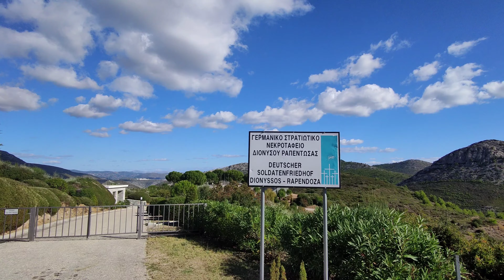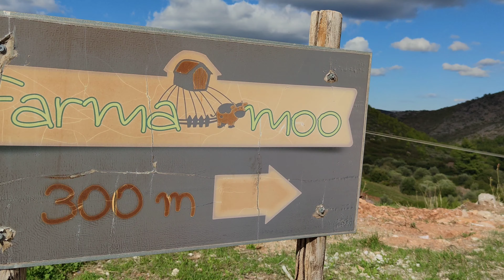Rapentosa Hiking / Grecja poza drogami #8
Tym razem zabieram Was na poszukiwanie oznak greckiej jesieni 🍁podczas pieszej wędrówki 🥾🏞 w mało znanym, ale kryjącym prawdziwe perełki natury i oferującym olbrzymie walory estetyczne rejonie Attyki - Publiczny Las Rapentosa (Δημόσιο Δάσος Ραπεντόσας). 🌲🌲🌲⛳

   Lokalizacja ok. 30 km od Aten, na północny wschód od Penteli.
Okolicę tę przecinają trzy duże strumienie:
Rapentosa (Ραπεντώσα), Vathia Chouni (Βαθιά Χούνη), Vagia Dardiza (Βάγια Νταρδίζα) tworząc głębokie wąwozy rozdzielające pasma wzgórz.
Pomimo, że obszar ten wielokrotnie nawiedzany był przez pożary, tutaj szalał największy pożar w Attyce latem 2009 roku, zaskakuje ogromnym bogactwem przyrodniczym, obfitością zieleni, kwiatów, ziół.

   Wyruszam z miejscowości Rapentosa (Ραπεντώσα) w gminie Dionisos (Δήμος Διονύσου), wg Wikipedii jest to najmłodsza osada w Attyce, zamieszkała przez trochę ponad 100 osób.
Na końcu ulicy, asfaltowej drogi znajduje się plac, przy którym jest końcowy przystanek autobusu linii 536 i można również zaparkować auto.

   Na szlaku wędrówki przekroczę kotyta wszystkich trzech strumieni, wejdę na wzgórza, zejdę do wąwozów, odwiedzę niemiecki cmentarz wojskowy na którym pogrzebano szczątki żołnierzy poległych podczas okupacji Grecji i zajrzę na popularne gospodarstwo agroturystyczne Farma Moo w dolinie Dardiza.
Dokonam infiltracji tamy Rapentosa (φράγμα της Ραπεντώσας) przegradzającej dolinę strumienia o tej nazwie, zbudowanej w 2004 r. w celu ochrony Równiny Maratonu przed gwałtownymi powodziami.
Dalej pójdę łożyskiem strumienia Rapentosa w górę, mijając ruiny starego, kamiennego mostu, aż do wodospadu Rapentosa (καταρράκτης της Ραπεντώσας).
Wodospad ma około 10 metrów wysokości, jest dobrze ukryty, otoczony stromymi ścianami wąskiego kanionu, widoczny dopiero po dotarciu do jego dna, woda płynie przez cały rok, choć ilość zależy od pory roku. Otoczenie obficie porośnięte roślinnością.

   Nie ma tu oznakowanego szlaku turystycznego, przeszedłem pętlę ok. 15 km korzystając z lokalnych dróg gruntowych, poza odcinkiem tama-wodospad, który wiedzie strumieniem lub ścieżką brzegiem
 strumienia.
Trasa jest łatwa, podejścia i zejścia są łagodne, oferuje kontakt z naturą i ładne, ciekawe widoczki.
Polecam 👍🙂